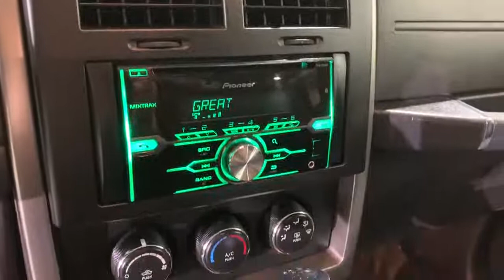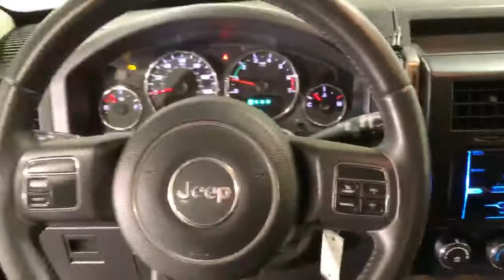2012 Jeep Liberty Sport 4WD Automatic Sport Utility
Clean Carfax. One Owner. 4WD. Bluetooth Audio. Audio Control Steering Wheel. Trailer Hitch. Lifetime Oil/Filter Changes. Lifetime NYS Inspections. 15 City/21 HWY.

4.8/5.0 Rated Dealer on Google!

Vehicle serviced
- Maintenance inspection completed
- Cabin air filter replaced/cleaned
- Brakes checked
- Fluids checked
- Tire condition and pressure checked
- Brake light bulb(s) replaced
- Front brake pads replaced
- Vehicle washed/detailed

HMO Eligible!